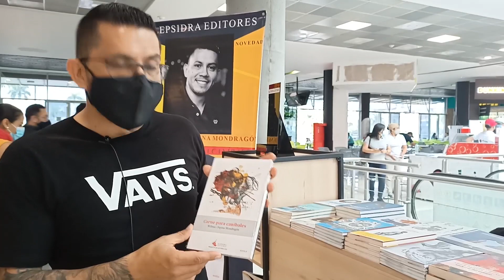📚ESCRITORES RISARALDENSES📚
Wilmar Ospina